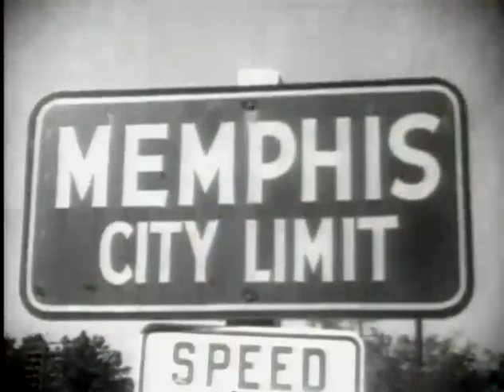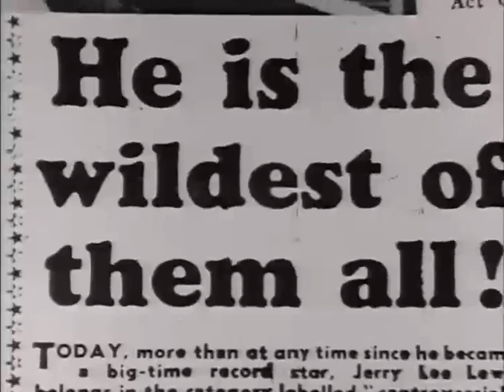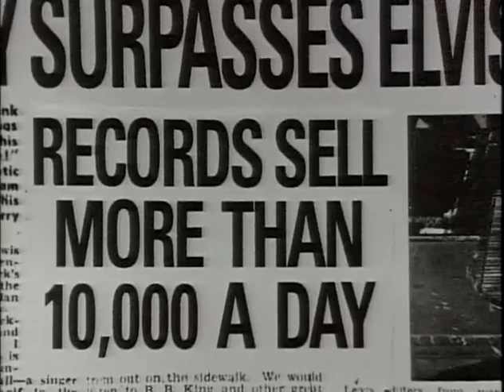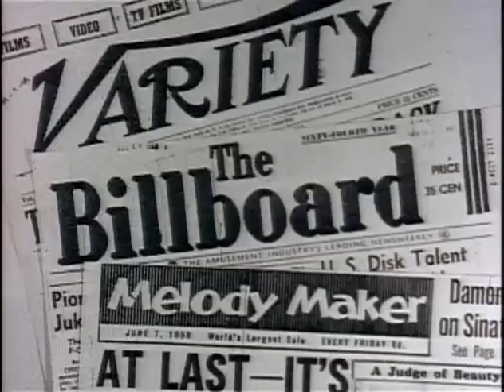Jerry Lee Lewis - The Story of Rock & Roll /Toronto Rock & Roll Revival 1969 (1)